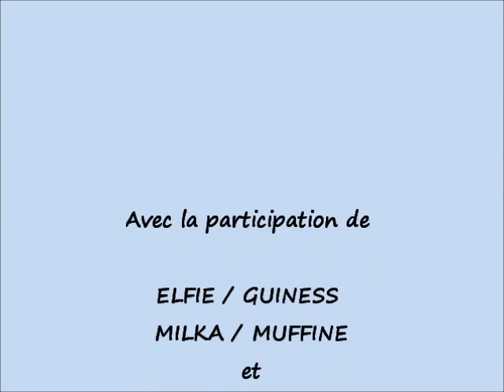LAB'S PARTY DU 26/11/11